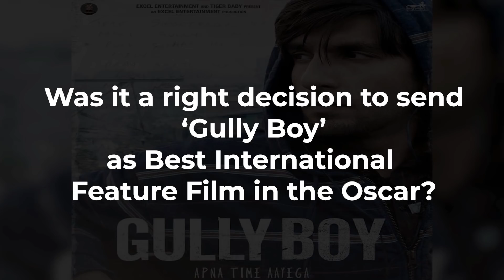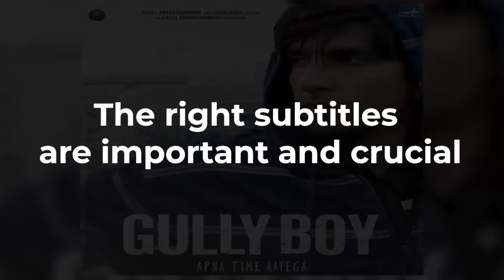Does India need a better choice of movies to send in Oscars?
In this video, we will talk about what Indian movies lack for the Oscars and why we always sidelined much better movies by  sending big-starrer mainstream movies at the international level. All this along with what are requirements that a movie needs to fulfill to be at the Oscars.